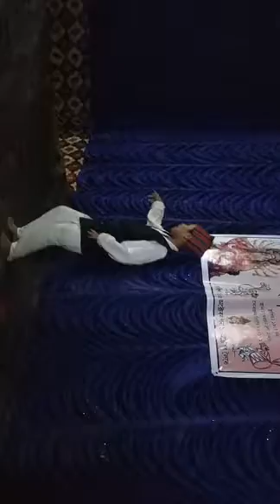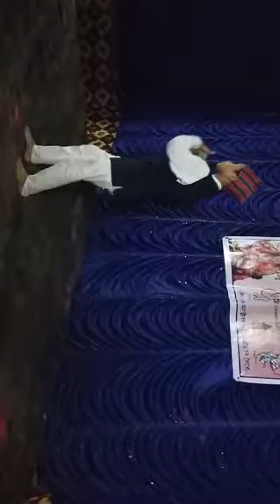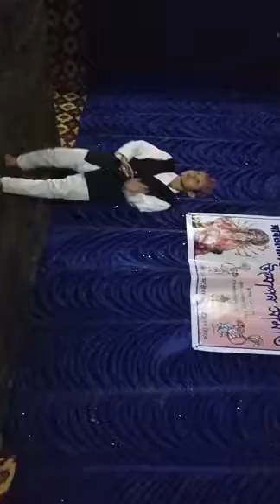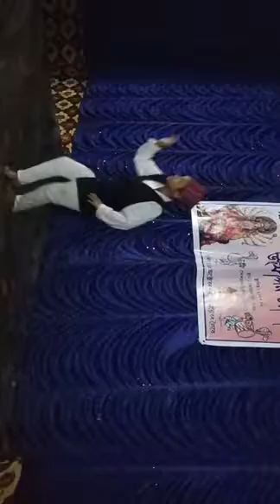Nepali Best Dance Ever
अमीर थापा